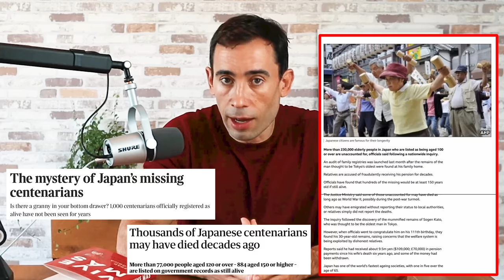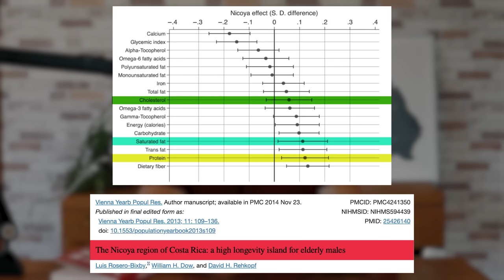El Mito de las Zonas Azules: Documental Vivir 100 años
En este video vemos hasta qué punto es válida la idea de las zonas azules, y algunas ideas engañosas del documental "Vivir 100 años", de Dan Buettner.

Mi libro, Vive Más